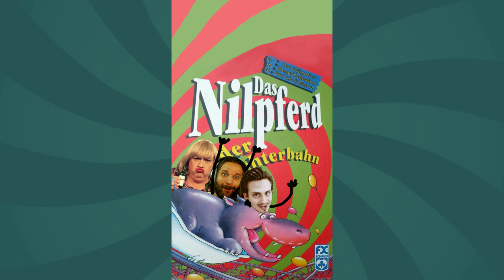15 1/2 Unnütze Fakten über mich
15 1/2 Unnütze Fakten über mich

Oops! (Ö.o) Jetzt ist es mir doch rausgerutscht. Was ihr schon immer (nicht) über mich wissen wolltet. Kompakter geht nicht! :D

Es hat mich schon eine extra Portion ̶M̶̶i̶̶l̶̶c̶̶h̶ Mut gekostet dieses Video zu erstellen. :P